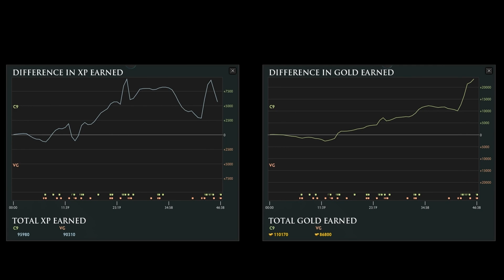Cloud9 vs VG - Game 2 [TI4 Main Event Lower Bracket R2] - Dota 2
DotA2HL 267
Date Played: July 2014